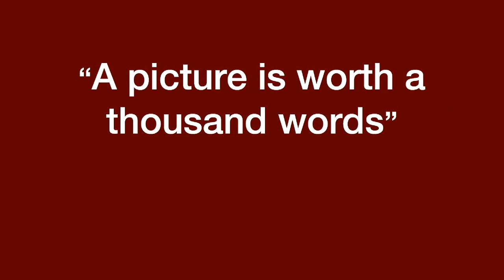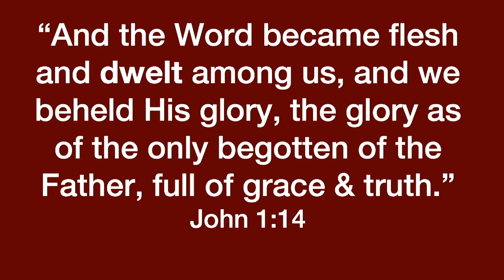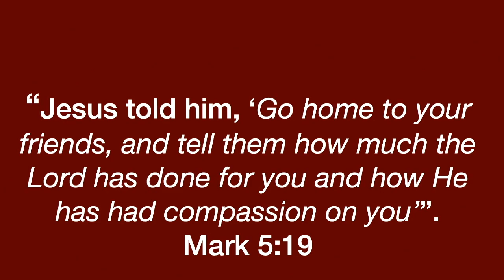“Behold His Glory”-John 1:14- Pastor Alyn Loyd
December 11, 2019 | (Wednesday Evening)
Bible Text: John 1:14 | Pastor Alyn Loyd
Special Christmas Message